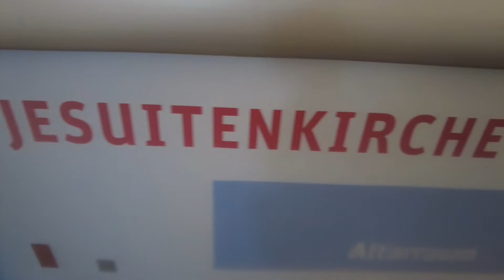Ausflug nach Heidelberg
Heidelberg ist eine Stadt am Neckar im Südwesten Deutschlands. Sie ist bekannt für die altehrwürdige Universität, die im 14. Jahrhundert gegründet wurde. Die gotische Heiliggeistkirche überragt den von Cafés gesäumten Marktplatz inmitten der Altstadt. Die roten Sandsteinruinen des Heidelberger Schlosses sind ein bekanntes Beispiel für die Architektur der Renaissance und stehen auf dem Hügel Königstuhl.